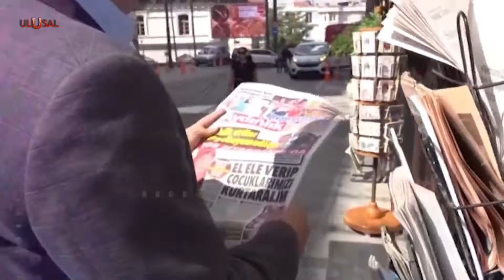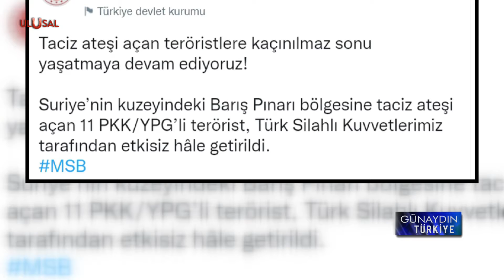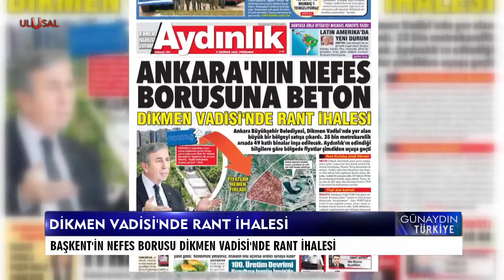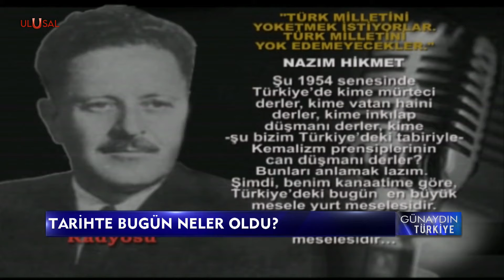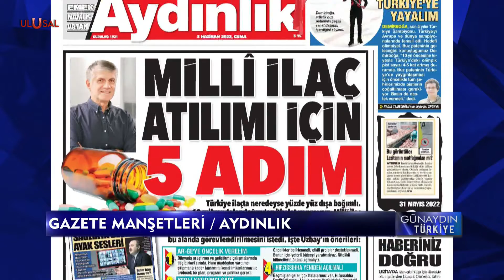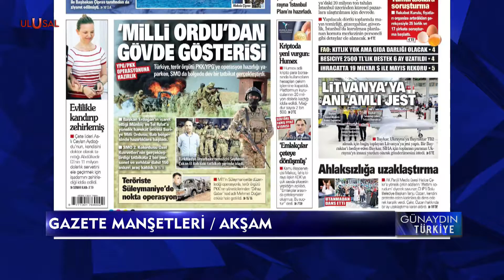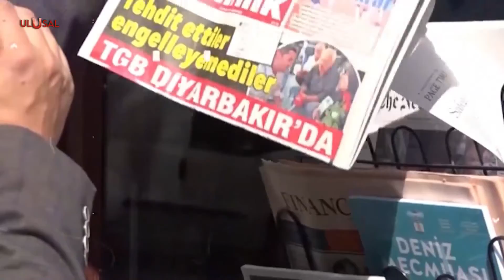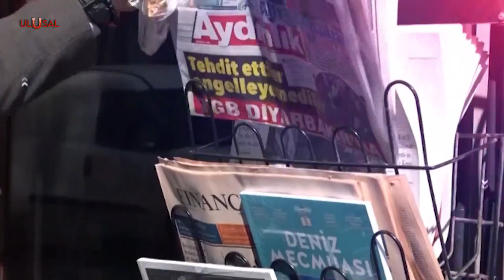Günaydın Türkiye - 3 Haziran 2022 - Can Karadut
Can Karadut, Günaydın Türkiye programında Türkiye ve dünyadaki en sıcak gelişmeleri, ekonomi gündemini Ulusal Kanal izleyicileriyle buluşturdu.